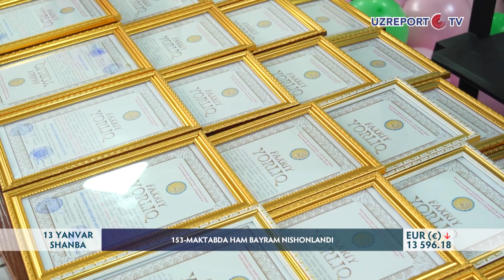153-maktabda ham bayram nishonlandi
Tadbir davomida yoshlar o‘rtasida tosh ko‘tarishning final bosqichi ham o‘tkazildi. Unda 5-sinf o‘quvchilari qatnashdi